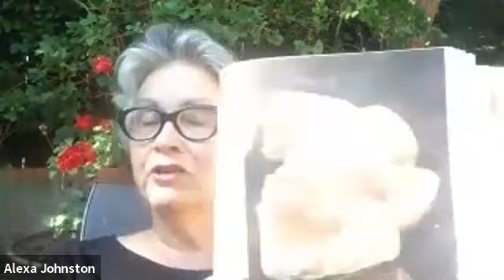Glynn's chat with Alexa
Glynn Cardy from the Community of St Luke Remuera
chatting with Alexa. (the real one - not the virtual assistant!:)